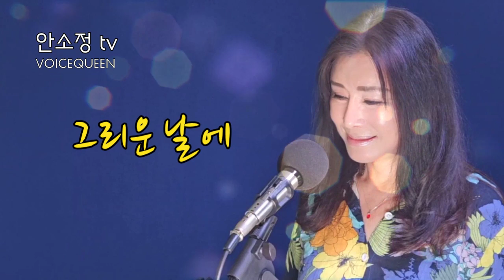'그리운 날에' (미 발표 가이드 송) - SONG BY DYK 안소정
🎸전국 TOP 10 가요쇼 방송 영상 보기

오랜 기다림 끝에 세상에 나온 신곡 '노래 같지 않은 노래'가 저의 인생곡이 될 수 있도록 다양한 방송 매체 출연과 공연 활동을 통해 성원에 보답하겠습니다.

* 신곡 발표 기념 앨범 (소장용 CD 및 감상용 USB) 발매 중

예금주 안*정